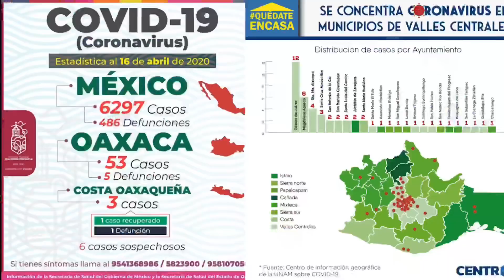Cómo está Huatulco? - Parte 4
Así se encuentra Huatulco hoy Viernes 17 de abril 2020